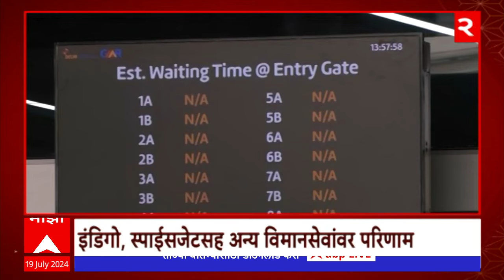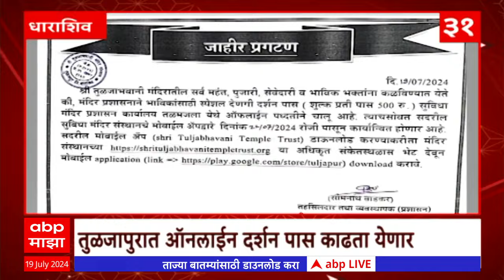Top 50 | राज्यातील बातम्यांचा वेगवान आढावा सुपरफास्ट ABP Majha : 18 July 2024 : 5.30 Pm